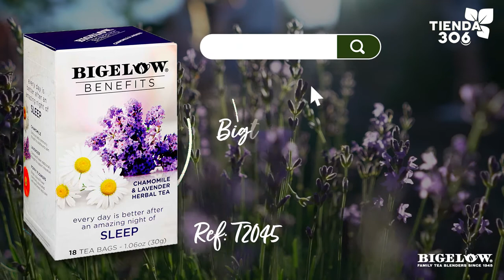Té Bigelow Herbal Manzanilla y Lavanda - Tienda 306 ☕ 💜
La deliciosa combinación manzanilla, lavanda relajante, hojas de naranja salvaje, hierbas florales se combinan para apoyar la relajación y un estado de calma, ayudar a obtener un mejor descanso al momento de dormir☕💜

Bigelow, disfruta de la vida en una taza de té y acompaña a tus mejores momentos del día.

La salud y el bienestar es importante para tener una vida plena, con la línea de Tés Benefits tendrás un exquisito sabor y  todas las propiedades de las especias, plantas y frutas  para mantener la vida en perfecto equilibrio con una taza de té al día.

Bigelow, redefine el bienestar todos los días.

➟ ¿Quieres conocer productos de la marca Bigelow?

➟ ¿Quieres comprar el Té Bigelow Herbal Manzanilla y Lavanda?

Principales beneficios

• Contiene vitaminas y minerales.
• Apoya el sistema inmune.
• Ayuda a combatir la gripe.
• Mantiene las defensas fuertes.
• Estimula el sistema nervioso central.
• Mantiene el bienestar del cuerpo.

ADVERTENCIAS

• Los Té o infusiones de hierbas no tratan de sustituir una dieta equilibrada o medicación, únicamente se presentan con el fin de complementar la ingesta de alimentos de una dieta normal.

• Si estás tomando medicamentos recetados por tu médico o estas embarazada, debes consultarlo para asegurarte de que no hay interacciones perjudiciales con el té negro.

• Consérvese en un lugar fresco y seco, lejos de la exposición a la luz solar, en sus sobres herméticos individuales y mantenlo fuera del alcance de los niños.

➟ 306 Blog Te invitamos a leer artículo: Baja de peso con Té Matcha

Hola te habla Santiago de Tienda 306

¡Un abrazo!

¡Aprovecha! Nuestro ENVIÓ GRATIS A TODO COLOMBIA desde $79.990

Lunes a viernes de 9 a.m. a 6 p.m. - sábados de 9 a.m. a 2 p.m.

► VISITA NUESTRO PUNTO DE VENTA ◄
➟ Carrera 4 # 18-50 Torre A Oficina 2401 Edificio Procoil. Código Postal 110311.

▶ Trabajamos  las pasarela de pago: Wompi y ePayco. ◀

 🏠 🔐Paga Seguro desde Casa con: Tarjetas Débito y Crédito. ✔ PSE, Visa, Master Card, American Express, Diners Club International, Condensa, Efecty,   Bancolombia, Davivienda, Banco de Bogotá, Su Red, Vía Baloto.

👍 Visita nuestra Tienda Online, compra lo que más te gusta en un solo lugar:

¿Quieres Comprar Algún Producto?

Producción:
Santiago Sanchez G
Realizador Multimedia - Tienda 306.

►Audio Video
envato elements

Todas las marcas son propiedad de sus respectivos dueños.

¡Tienda 306 El placer de comprar con el ❤!